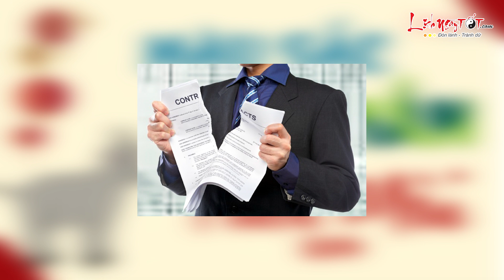Tử Vi Tuổi Mùi 2019 Kỷ Hợi Màu Sắc Nào Giúp Tuổi Mùi Mọi Điều Tốt Lành - Tử vi 12 Con Giáp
Nội Dung:
Theo tử vi trọn đời, tuổi Mùi vốn là người có sức khỏe tốt, có thói quen sống lành mạnh, ăn uống ngủ nghỉ đúng giờ đâu ra đấy, thể dục thể thao tuy không nhiều nhưng vẫn có. Có lẽ vì thế mà trong những vấn đề cần phải quan tâm hàng ngày thì sức khỏe không phải là vấn đề cấp thiết nhất với con giáp này.

Bước sang năm Kỷ Hợi, tử vi 2019 lại cho rằng tuổi Mùi cần phải đặc biệt chú ý đến vấn đề sức khỏe. Công việc trong năm càng ngày càng nhiều, theo đó thời gian nghỉ ngơi cũng bị cắt xén lại, nếu không chăm sóc sức khỏe thì với cường độ làm việc như vậy, có khỏe mạnh đến đâu cũng dần dần mà hao mòn sức lực.

Lịch ngày tốt tiết lộ rằng màu sắc may mắn năm 2019 của tuổi Mùi chính là màu xanh lục. Đây là màu sắc tốt cho sức khỏe của con giáp này, giúp bản mệnh tránh khỏi những tai họa bất ngờ, bệnh tật ốm đau, có sức lực để làm những chuyện khác nữa.